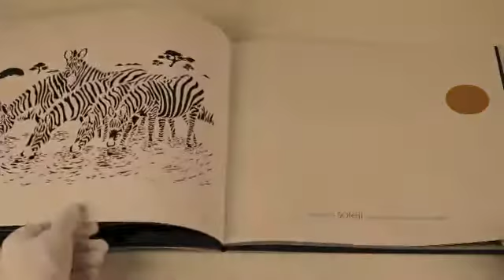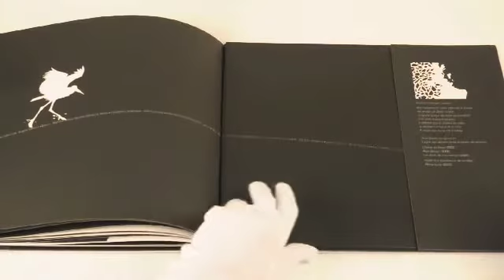Livro Plein Soleil